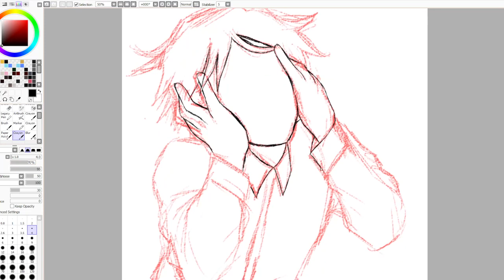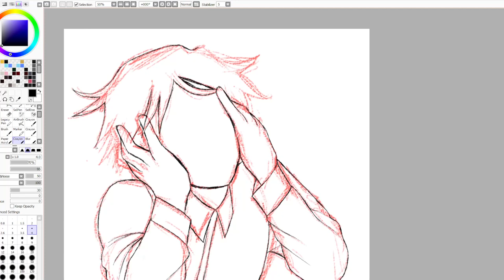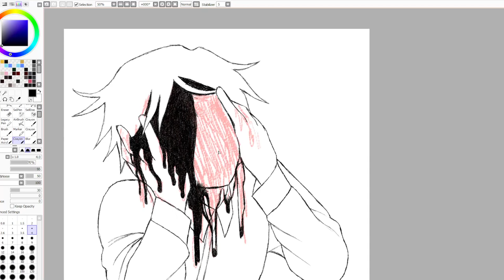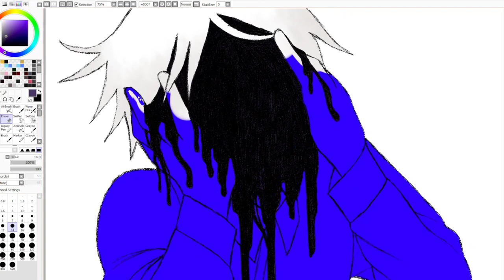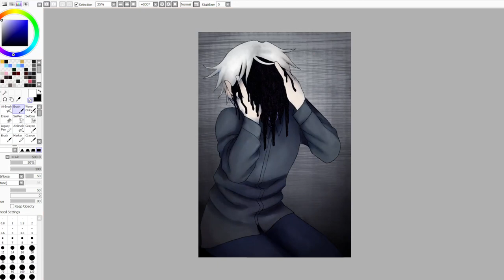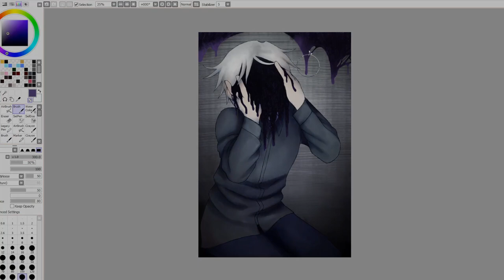[OC Speedpaint] sludge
here's another speedpaint, featuring my OC nebulous.

yeah i'm tired as all hell right now but if you've got any suggestions leave 'em in the comments!